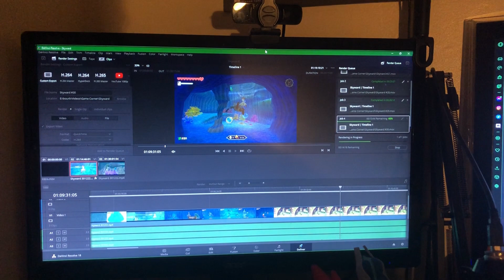Getting Ahead - 14/01/23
A slow day turns into a long night.
(Day 6)

Help us grow the stream! I stream every Tuesday and Thursday at 7:30pm GMT! (2:30pm EST, 11:30am PST)

We're really friendly (and we've got a cute pets channel)!